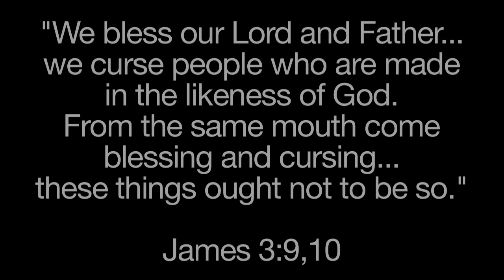Ten2ndRule - Set Ablaze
"We bless our Lord and Father...we curse people who are made in the likeness of God. From the same mouth come blessing and cursing...these things ought not to be so."
James 3:9,10